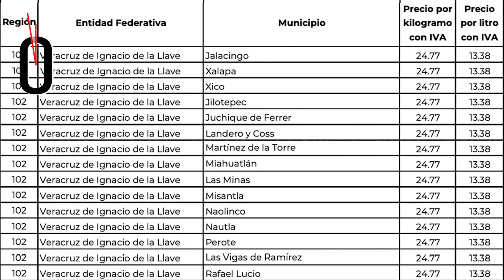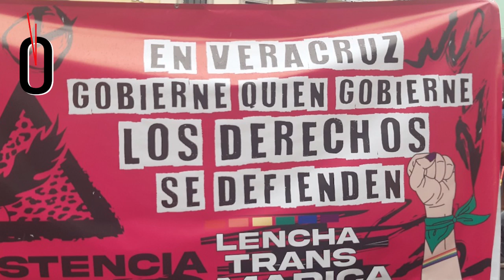Resumen de noticias. Lunes 11 de octubre de 2021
Este es el resumen de noticias de Hora cero Veracruz. Lunes 11 de octubre de 2021